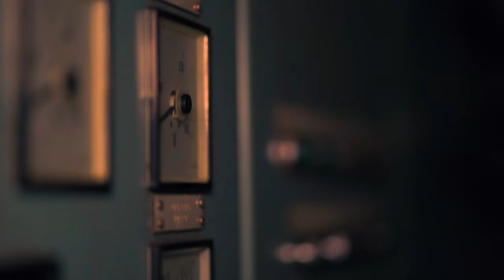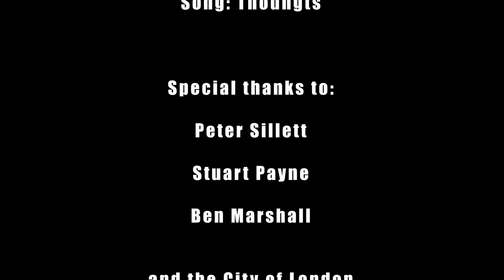Urbex: The Unexplored World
A short Student made poetic documentary by Oscar Carson